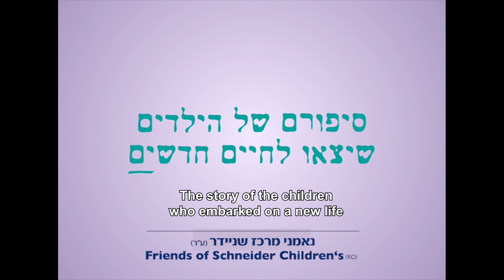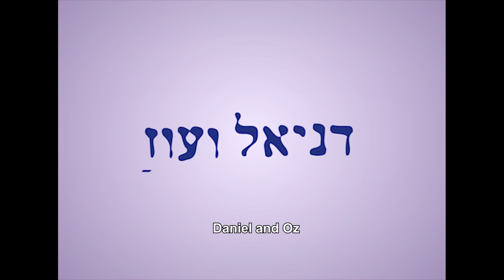Friends of Schneider Children's - Spotting Hope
FRIENDS beneficial concert 2017 hosted a unique exhibition of Ziv Koren's moving photos, tracking SCMCI's children 5 years post their sickness days. The results of the professional and sensitive eye of the world known photographer left all the guests touched.